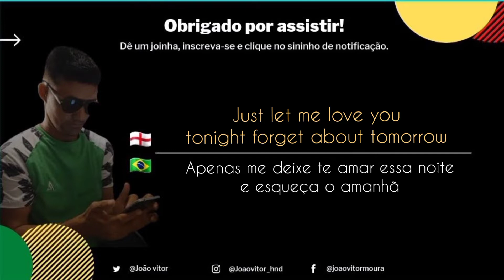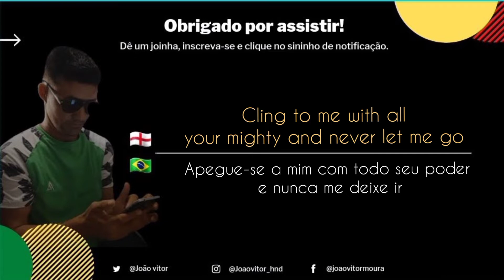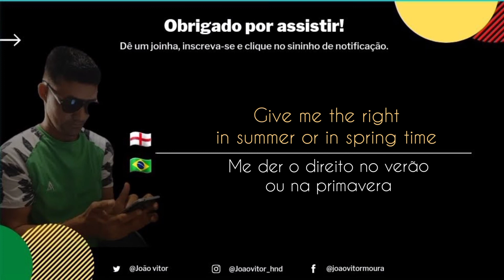Owen Gray - Never let me go (legendado e traduzido)